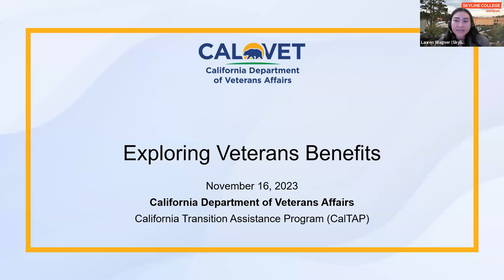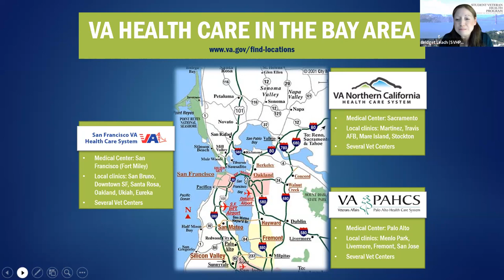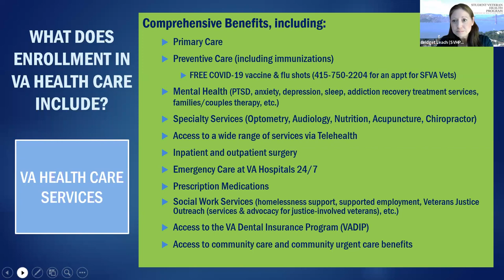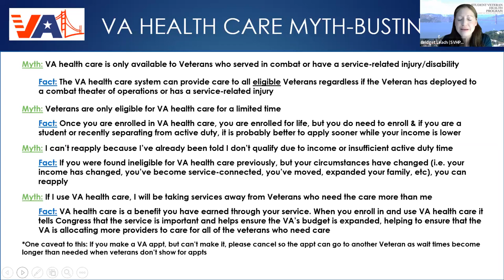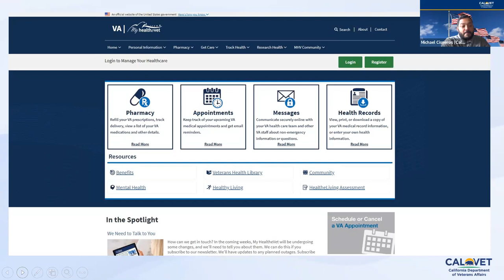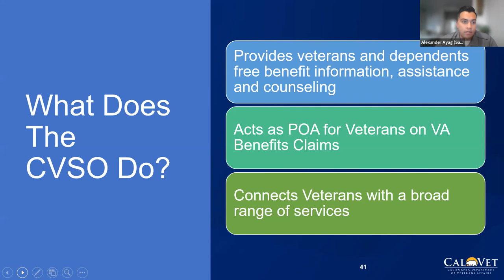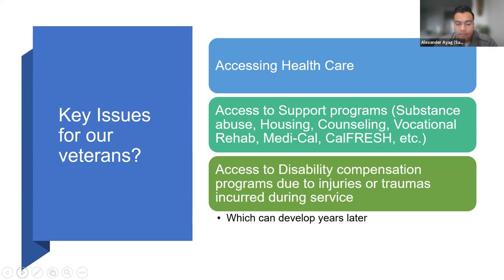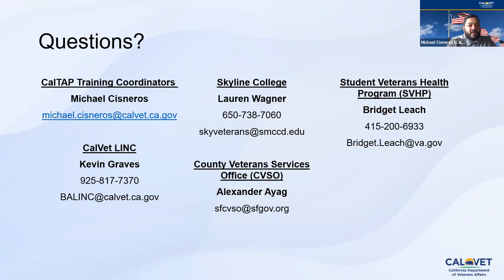CalTAP | Exploring Veterans Benefits | 11-16-2023